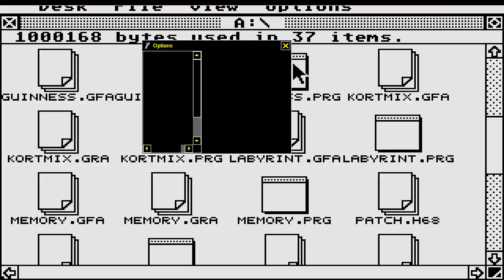ATARI ST REKORDSPELLET GUINNESS REKORDSPELET REKORD SPELET RECORD SPELET Anton Gustavsson AG Soft 95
ATARI ST REKORDSPELLET GUINNESS REKORDSPELET REKORD SPELET RECORD SPELET Anton Gustavsson AG Soft 1995 BELOW THIS PARAGRAPH,YOU FIND MY FRIENDS YOUTUBE CHANNELS THAT HAVE VERY INTERESTING,RETRO VIDEOS,LONGPLAYS,EMULATION,MOVIES,MARTIAL ARTS ELEMENTS AND OTHER GOODIES.PLEASE VISIT THEIR CHANNELS :

1) "GAME DEVELOPER" (GAME INTRO)
2) "GAME PUBLISHER" (GAME INTRO)
3) "MENU" DEVELOPER" (FOR ATARI ST GAMES - WHEN THE MENU STARTS)
4) TEAM WHO "CRACKS" GAME (INSIDE DECOMPACTER FROM ATARI ST OR IN THE AMIGA CRACKTRO)
5) VERSION OF UTILITY "CRACK TEAM" USES (AFTER GAME SELECTION IN MENU IN ATARI ST)
6) PROGRAMMER(S) WHO PROGRAMMED GAME (GAME START SCREEN, AND SOMETIMES EVEN IN "HIGH SCORE TABLE".

1) THE GAME EXISTS IN ONLY ONE VIDEO UPLOAD BUT THE UPLOADER "TALKS CONTINOUSLY",THEN THIS IS USELESS FOR ME AND I UPLOAD THE SAME GAME WITHOUT SPEECH
2) IF ANOTHER GAME UPLOAD (ONE ONLY VIDEO) IS FROM EXTERNAL "BAD" CAMERA WITH BAD SOUND,THEN I UPLOAD IT,AGAIN BECAUSE THE OTHER VIDEO IS USELESS...ETC ETC.WELL,FOR ME THESE GAMES ARE NOT "EXISTS" ON YOUTUBE
3) ALSO IF THE GAME HAS "FAKE" MUSIC SUCH AS FOR HYPOTHETICAL EXAMPLE OF "PACMAN" WHICH IN THE VIDEO YOU HERE INSTEAD GAME AND SAPLES "SAMANTHA FOX",THEN THE GAME IS USELESS,AGAIN,FOR ME.

INTERESTING